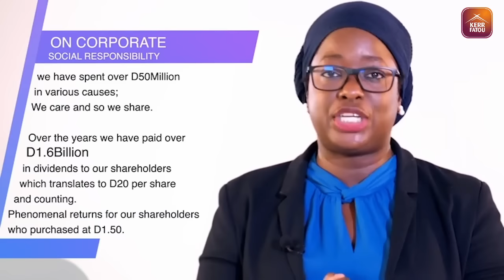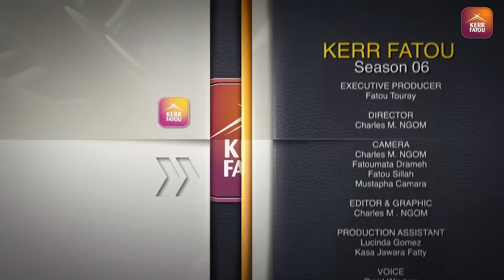Kerr Fatou SO6 EP49 with Mayor Talib Ahmed Bensouda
Kerr Fatou with Mayor Talib Ahmed Bensouda